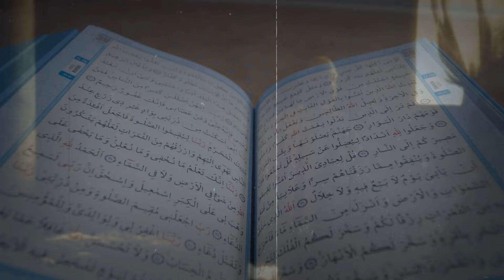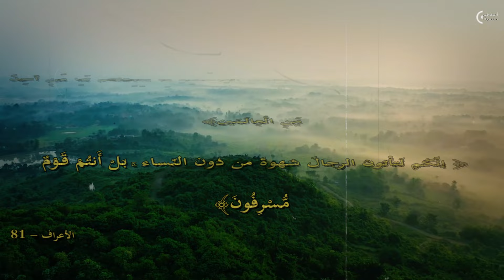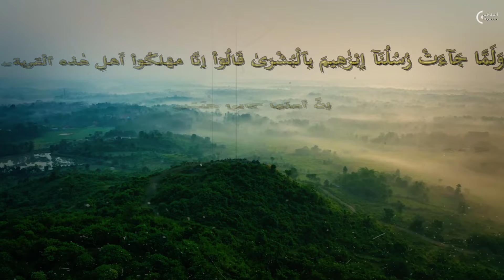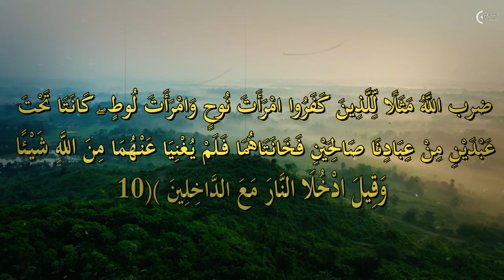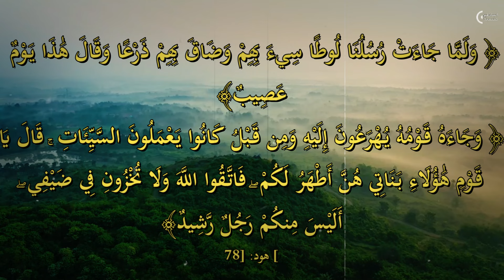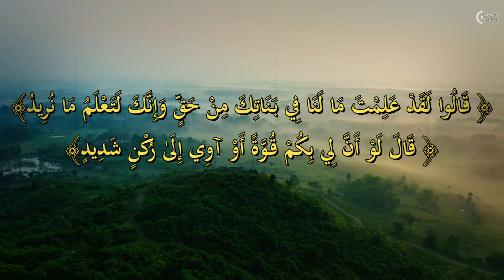القصه الحقيقية لقوم لوط كيف بدأت ؟ وكيف انتهت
“اكتشف الحقائق المذهلة وراء قصة قوم لوط كما هو موضح في القرآن الكريم. هذا الفيديو يستكشف الروابط بين قوم لوط والنبي إبراهيم، ويقدم نظرة عميقة على الأحداث التي أدت إلى تدمير سدوم وعمورة.